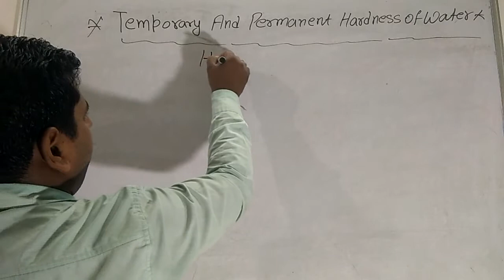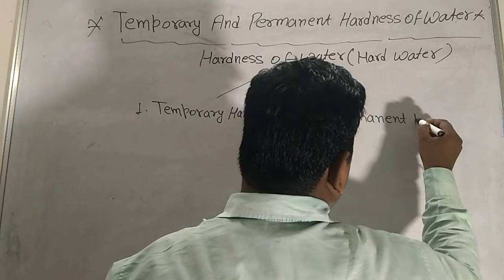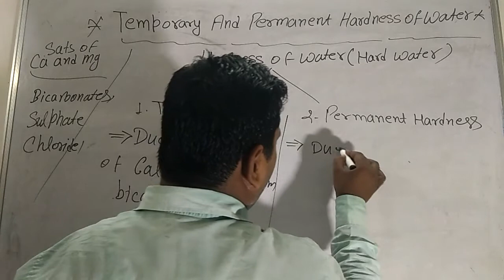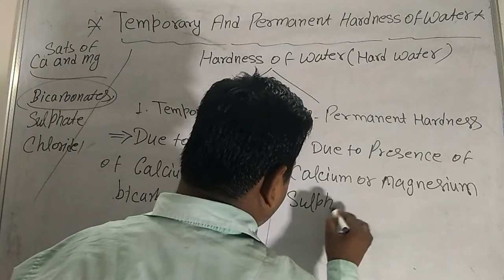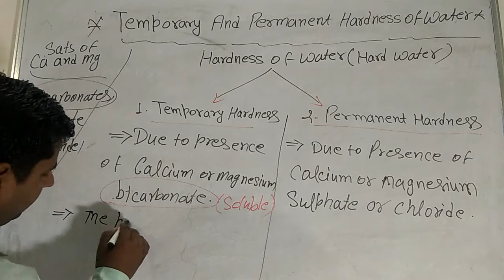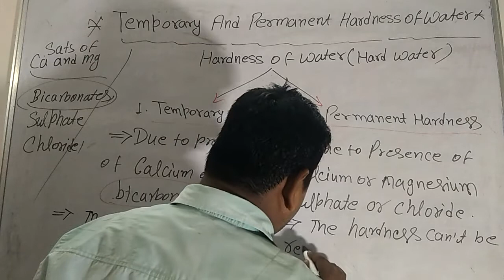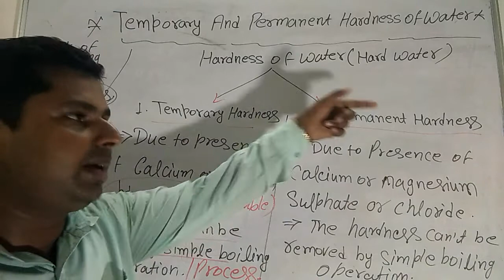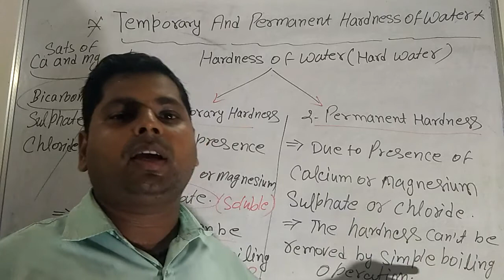Temporary and Permanent Hardness of Water.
Must Watch..